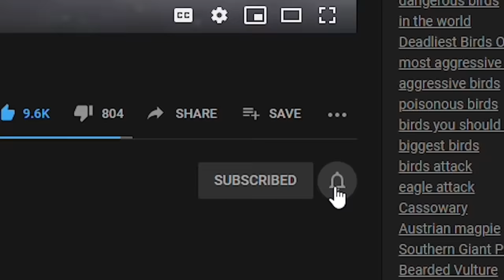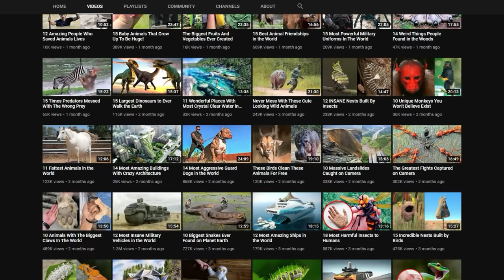15 Small Animals That Fear Nobody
It takes more than just guts to go after animals larger than yourself, whether it's for food or a fight. In the case of food, smaller predators need to develop some crazy hunting techniques or possess a powerful weapon to bring down animals that outrank them in size. Yet these little fighters never back down from a challenge, determined to get their big animal meals one way or another.  Other small animals attack bigger ones if they threaten their young or if the bigger animals are just being bullies.
Welcome back to 4 Ever Green! Before we dive in, we've got a question for you: is this toad eating the beetle, or is the beetle eating the toad? Take a good look!  Put your guesses in the comments below, and stick around to find the answer!
Alright, let's dive in!